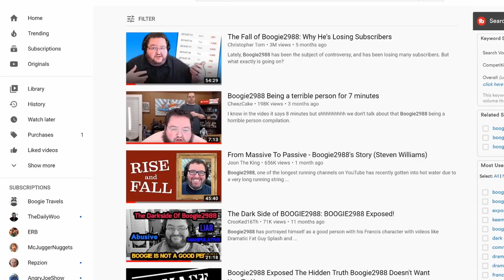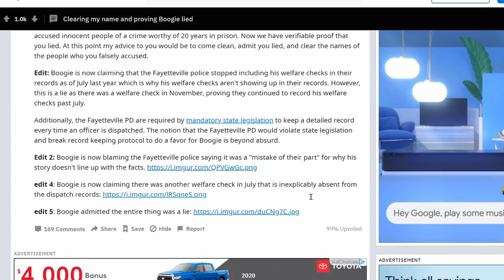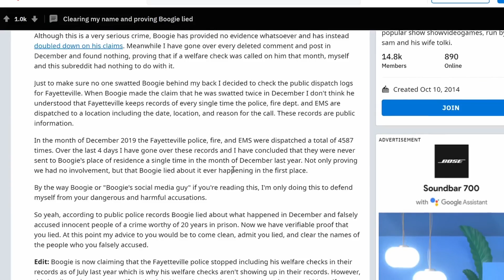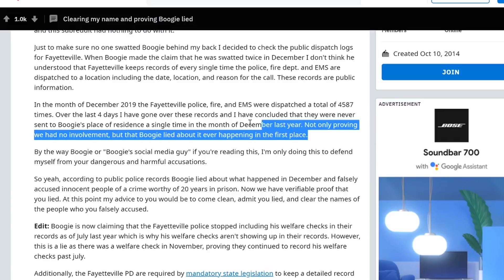"Boogie2988 Exposed": Faking A Swatting to Own Trolls on Reddit | Boogie Has Finally Gone to Far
"Boogie2988 Exposed" is proof that Boogie has gone to far. Basically he lied about getting Swatted to audience and accused the owners of the Reddit Megathread that exposed Boogie for lying to and manipulating his audience. Basically Boogie claims to have been in contact with the FBI and came up with a master plan to expose the people calling him a liar. To prove he wasn't a liar, Boogie decided the best thing to do was to lie to his audience about getting swatted and falsely accused this Reddit community for something that never happened, which is completely illegal to do. Boogie is on a downward spiral and he is getting close to rock bottom with no one but himself to blame.